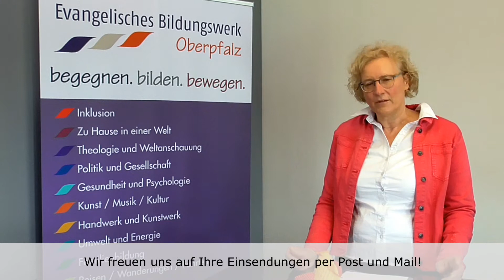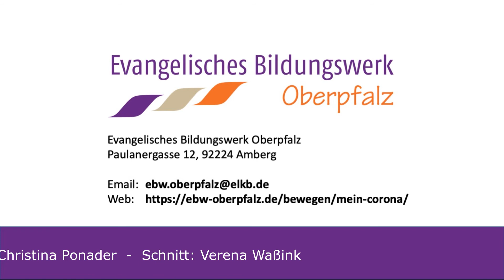Mein Corona - Ausstellung EBW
Mein Corona - Geschichten und Bilder aus dem Alltag der Corona-Pandemie

Die Corona-Pandemie ist an niemandem von uns spurlos vorbeigegangen und doch haben wir seit dem ersten Lockdown vor einem Jahr sehr Unterschiedliches erlebt. Vor allem die nördliche Oberpfalz war schwer betroffen. Das gilt es persönlich, ethisch und geschichtlich einzuordnen.

Deswegen möchte das EBW Oberpfalz gemeinsam mit Ihnen eine Ausstellung zusammenstellen:
Wir suchen Ihre Texte, Bilder, Videos, Audios/Musik und Gegenstände - Erinnerungen zu Ihrem Alltag in der Corona-Pandemie. Ganz unabhägig von

Alter oder Kreativität freuen wir uns über Ihren Beitrag. Wichtig ist nur, dass er selbst gemacht ist.

Die Ausstellung soll ab Herbst 2022 an wechselnden Orten sowohl reell als auch digital zu sehen sein. Die abgebildete Vielfalt ermöglicht eine Einordnung der Erinnerungen und einen Vergleich der Erlebnisse und damit einen Ansatz zum Umgang mit der Pandemie. Begleitend dazu soll es verschiedene Veranstaltungen geben: Workshops, Impulse, Diskussionen und Austauschmöglichkeiten.

Bitte reichen Sie Ihre Beiträge ein beim:
EBW Oberpfalz, Paulanergasse 12, 92224 Amberg